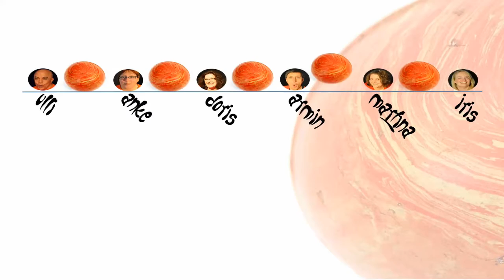Die kleine Stimme - Ein Pfarrer und sein Stein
„Die kleine Stimme -- Pastor Peter und der Stein Holger"... eine einmalige Freundschaftsgeschichte!

Was passiert, wenn die Vorgabe des Publikums lautet „die Szene spielt unter einer Brücke" und die Schauspielerin (Doris Decker in diesem Fall) nicht weiß oder was da gleich mit ihr Kontakt aufnimmt (mit der Stimme ihrer Mitspielerin Anke Martini-Schmitt)???

 „Die Flummis" aus Mannheim haben sich dem Improvisationstheater verschrieben; einer Form des Schauspiels die im Moment entsteht. Das heißt, es gibt keine festgelegten Texte, keine direkten Vorgaben -- alles entsteht live vor und vor allem mit dem Publikum. So wird jeder Abend mit der Improvisationsgruppe zu einer einmaligen Premiere!

Das nächste mal zu erleben mit:

Liebe kann viele Formen haben -- „7 Jahre Glück"
Improvisationstheater mit den "Flummis"
am Samstag, 16. März 2013 im Flamencostudio Luna Mora, Mannheim-Neckarstadt

Sechs Charaktere, die mit Hilfe des Publikums entstehen, wollen in „7 Jahre Glück" ihre Träume, Sehnsüchte, Ängste und vor allem ihre Liebe mit einem anderen Menschen teilen. Via inszenierter Videobotschaft stellen sie sich vor um im anschließenden Blinddate dem potenziellen Partner - der potenziellen Partnerin fürs Leben zu begegnen. Der Zuschauer entscheidet dabei aktiv mit, wer mit wem zusammen kommt und vor allem in den nächsten 7 Jahren, die in Szenensequenzen gezeigt werden, zusammen bleibt.

facebook und twitter